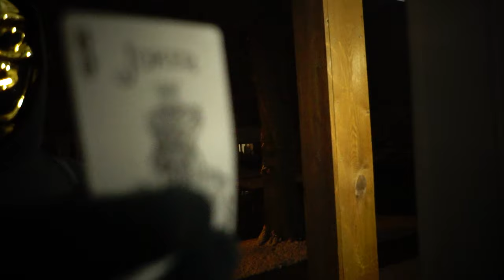The Magician | Short Film